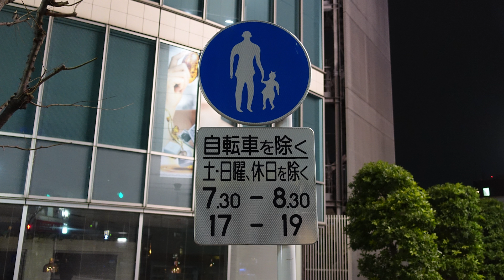Стоит ли покупать электронику в Японии и везти ее в Россию?